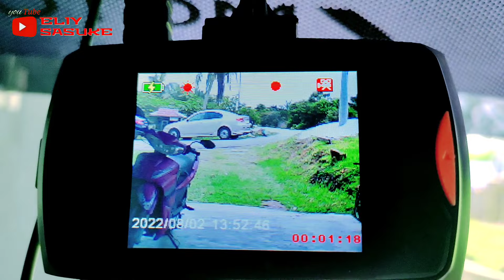Install CAR CAMCORDER plug and play Proton Wira aeroback